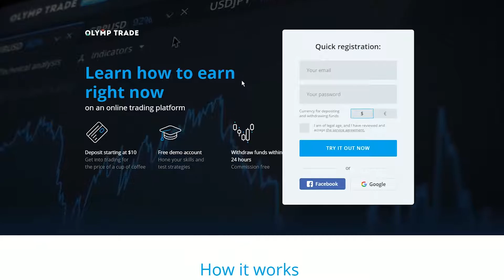Takaaki Nakagami - Gran Premi Monster Energy De Catalunya | MotoGP 19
MotoGP 19 Gameplay PC. Gran Premi Monster Energy De Catalunya.
Takaaki Nakagami LCR Honda Idemitsu
The Olymp Trade trading platform is the sponsor of Honda's MotoGP LCR outfit for the 2019 season.
Trading platform Olymp Trade:
PC Specs:
CPU: Intel Coffe Lake, Core i5-9600K 4.60 GHz
Motherboard: GIGABYTE Z390 M GAMING
Memory: Goodram Iridium 16GB DDR4
SSD: 500 GB M.2 Samsung 970 EVO
Graphics card: Gigabyte GeForce GTX 1660 Ti X 6GB GDDR6 192-bit
Power Corsair Series  RM 750x
Case: Deepcool MATREXX 55 ADD-RGB 3F
Operating System: Windows 10
Monitor: LG 24MP88HV-S